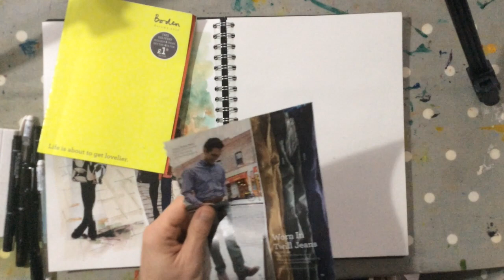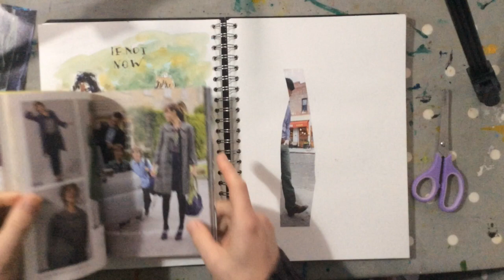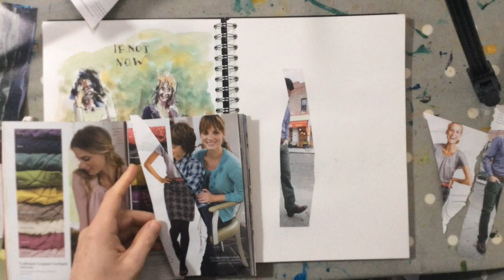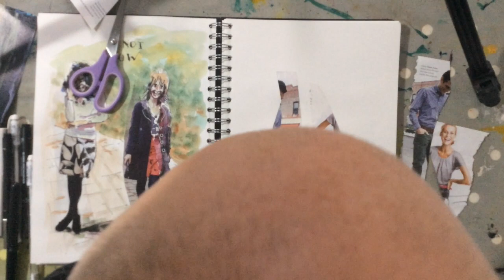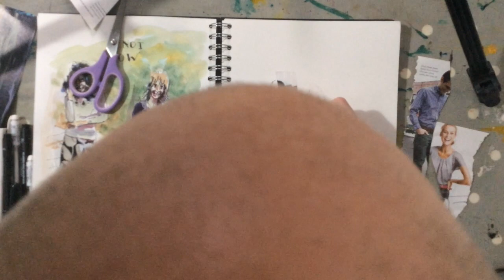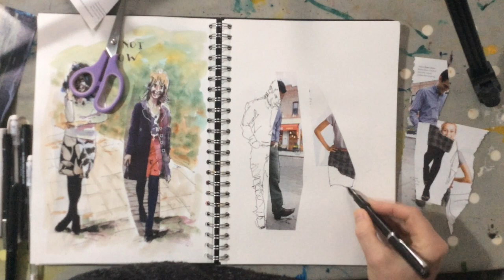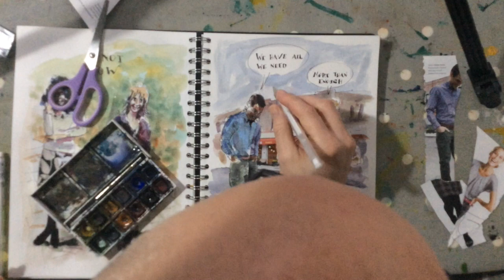Enough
Steve Appleton